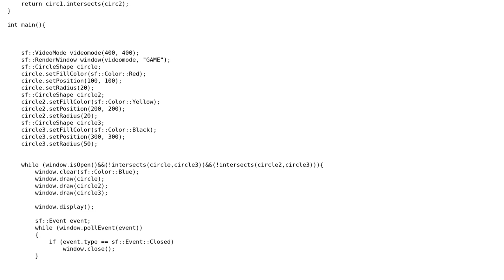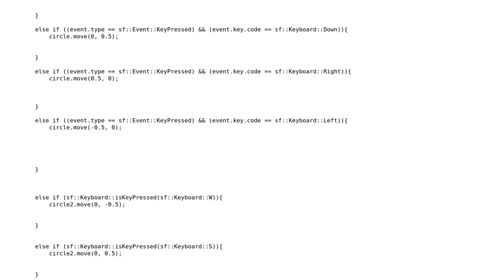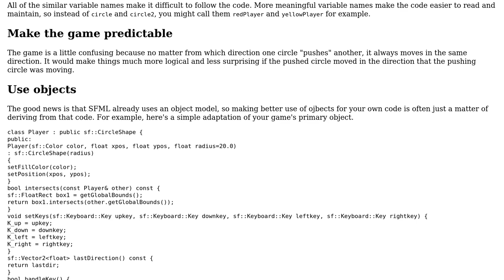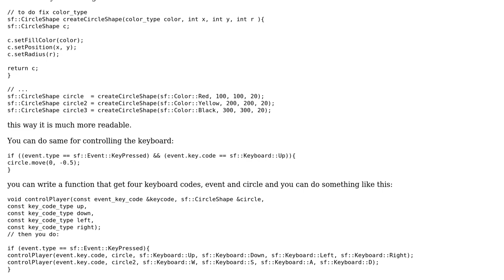Code Review: SFML game using moving circles (2 Solutions!!)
Code Review: SFML game using moving circles

With thanks & praise to God, and with thanks to the many people who have made this project possible! | Content (except music & images) licensed under CC BY-SA | Music | Images & others | With thanks to user Nick user Luna user Edward user 200_success and the Stack Exchange Network Trademarks are property of their respective owners. You are responsible for your own actions.